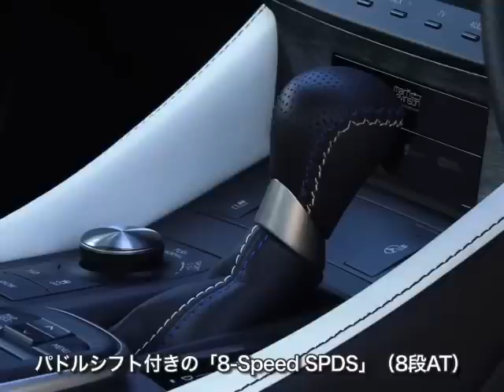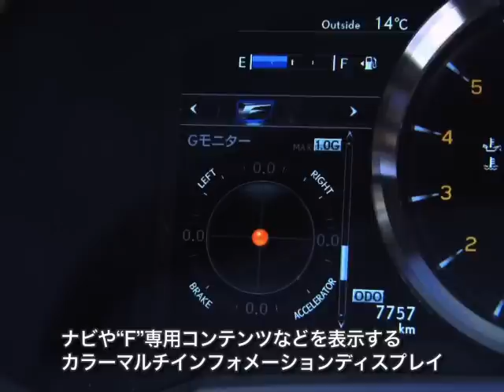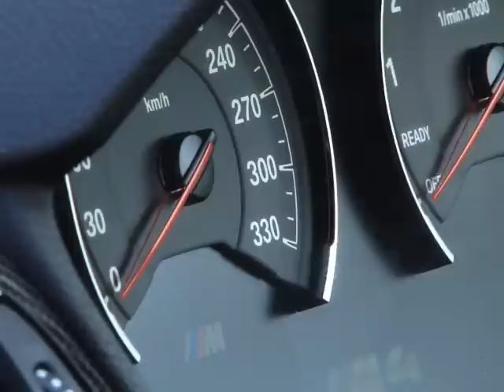レクサス・RC F × BMW・M4クーペ 試乗インプレッション 車両紹介編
2014年にデビューしたスポーツクーペである２台を比較。

このマーケットで定番的な地位を築いていたBMW・M3クーペに挑んだレクサスのRC F。エンジンはV型8気筒5リッターの自然吸気エンジンでスペックは477馬力・54kgmと、IS Fからかなり向上している。

対するBMW・M4クーペは徹底的な軽量化によって従来のM3クーペ比で約80kg軽くなった。エンジンは直型6気筒3リッターツインターボへと変更され、最大トルクが56.1kgmと大幅に増強されている。